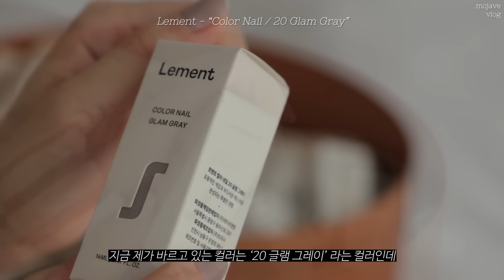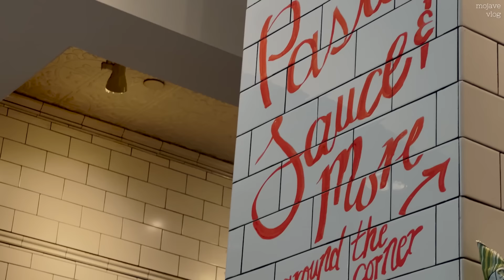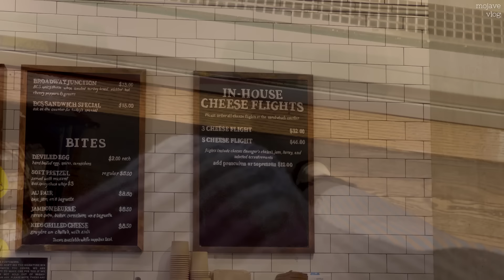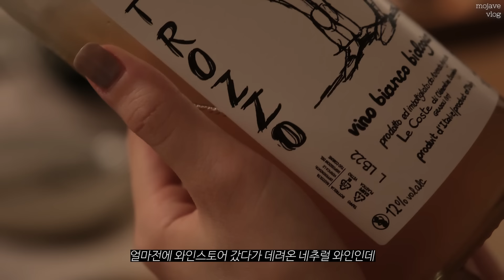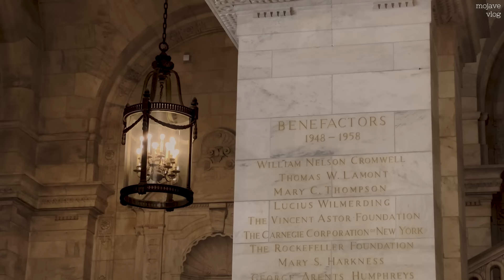뉴욕 브이로그🗽직장인 일상 | 이젠 가을 | 로컬 치즈샵 | 셀프 네일 하고 | 집에서 버터넛 스쿼시 오븐구이 | 뉴욕 공립 도서관 | 르멘트 [Eng sub]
짧지만 찬란한 뉴욕의 찐 가을이 시작되었어요 :)
이번주엔 뉴욕 로컬 치즈샵도 들르고 공립 도서관에서 밀린 일도 하면서 나름대로 알찬 한주를 보내봤습니다!

💅🏼 영상 속 네일 제품 링크
20 Glam Gray 글램 그레이

Top- Acne Studios
Necklace - Chanel (Vintage)
Pants - Zara
Earrings - 폴렌느 Polene **
Bag - 폴뉴아 Folnua **
Sneakers - Autry
Nail polish - 23 Mahogany Amber 마호가니 엠버
Sweater - Ralph Lauren (Vintage)
Pants - Michaela Kors Collection (Vintage)
Earrings - Sophie Bahai
Bag - The Row
Sandals - The Row
Nail polish - 16 Nu Brown 누 브라운